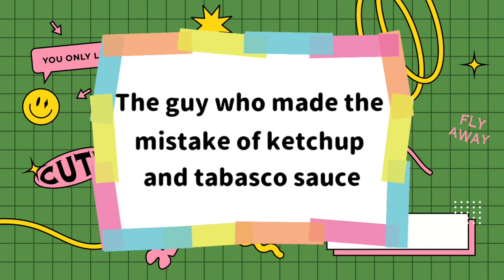try not to laugh 🤣🤣🤣 funny video 🤣🤣🤣